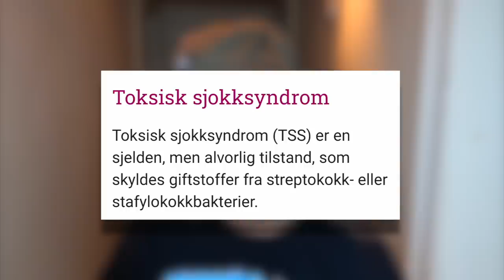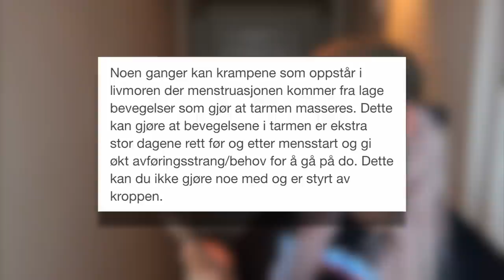endeliiiig UNDER DYNA!!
LES HER FØR DU SPØR:
Her kan du kjøpe boka mi

♥ VIDEO & REDIGERING ♥
✰Kamera: Canon EOS 700D + SIGMA 18-55mm f/1.8
✰Vlog Kamera: Canon powershot G7X og Canon Legria Mini
✰ Lyd: Røde Mic Pro & Blue Yeti
✰ Redigering: Final Cut Pro X